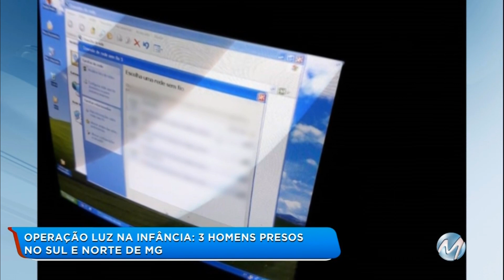Operação Luz na Infância: 3 homens presos no Sul e Norte de MG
Hoje (28), no Sul de Minas, dois homens foram presos em flagrante suspeitos de pedofilia, em Alfenas e Machado, no Sul de Minas. Uma pessoa também foi presa no norte do estado. As prisões são parte da quarta fase da operação "Luz na Infância", deflagrada pela Polícia Civil em todo o país.